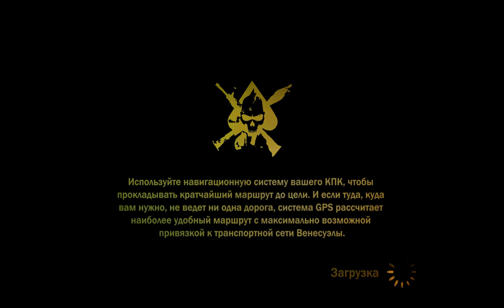Mercenaries 2: World in Flames Выполнимая и прогулка